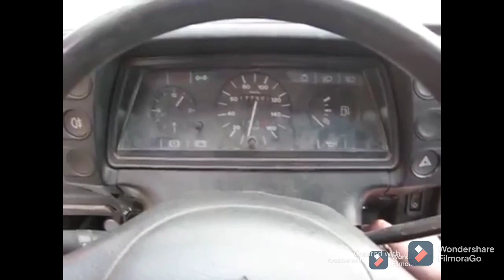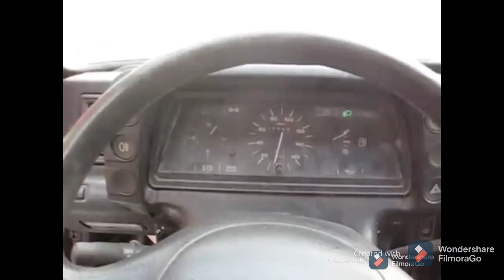El Demonio de la Citroen C15 que nunca más va para la chatarra...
una máquina de guerra